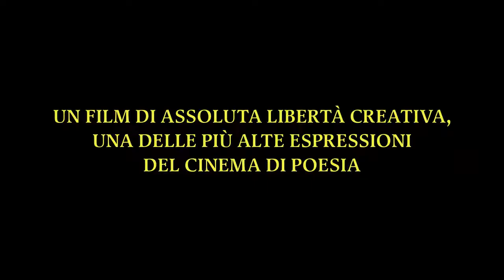NOVECENTO | Trailer italiano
Novecento è il capolavoro del 1976 diretto da BernardoBertolucci con BurtLancaster e DonaldSutherland. Dramma storico ambientato in Emilia, regione natale del regista, assembla un cast internazionale, raccontando le vite e l'amicizia di due uomini, il possidente terriero Alfredo Berlinghieri e il contadino Olmo Dalcò, sullo sfondo dei conflitti sociali e politici che ebbero luogo in Italia nella prima metà del XX secolo.

Negli anni a cavallo tra la Grande Guerra e il Fascismo si dipana la tormentata amicizia di due italiani nati su fronti opposti: Alfredo è figlio di ricchi proprietari terrieri, Olmo proviene da una famiglia di contadini.